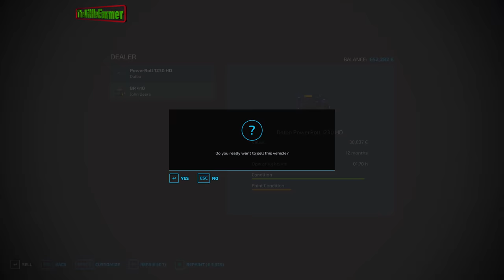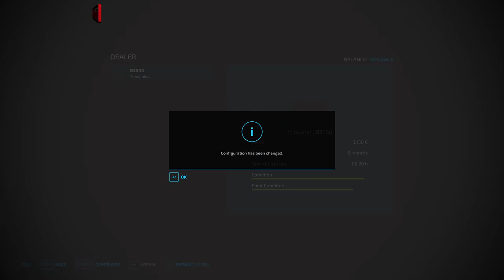Survival in No Man's Land #53🔸Sowing Sorghum. Buying Equipment. Rolling. Weeding. Fertilizing🔸FS 22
00:15 The Reason Why I Shine - Tomas Skyldeberg
03:41 Wear Me Out - Gamma Skies feat. Lola Are
07:13 Let Me Drown - Deanz feat. Andy Delos Santos
10:17 Toxic Love (Instrumental Version) - Lvly
13:40 Wrong Girl - Cleo Kelley
16:59 I'll Be Ok (If You Stay) - Julia Carbajal